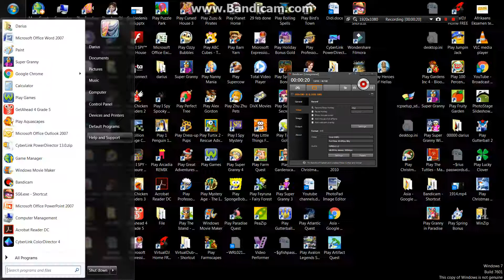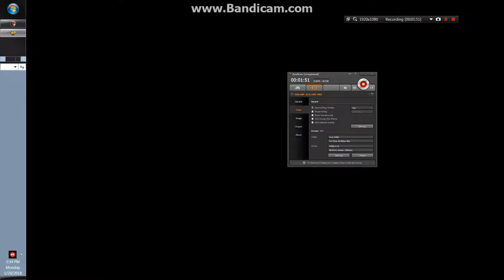Around the world in 80 days game - India Day 36